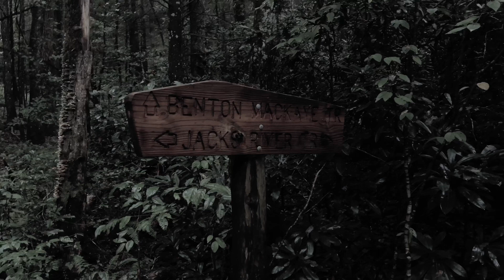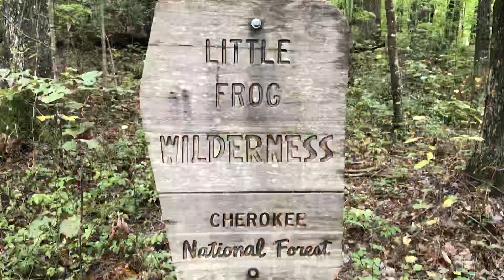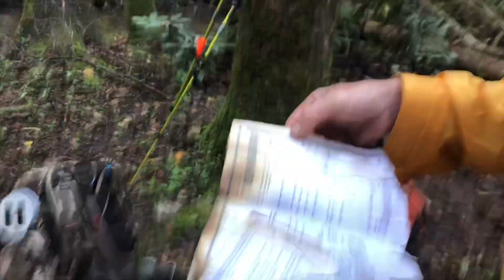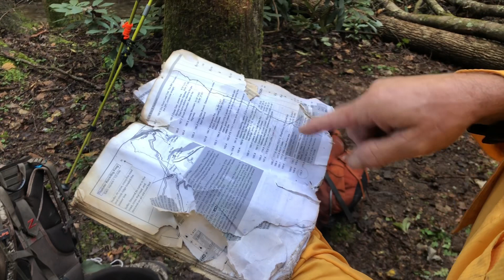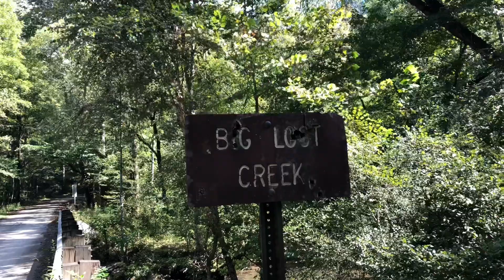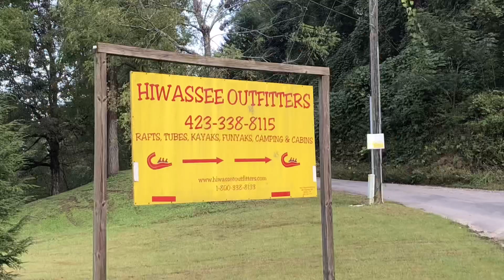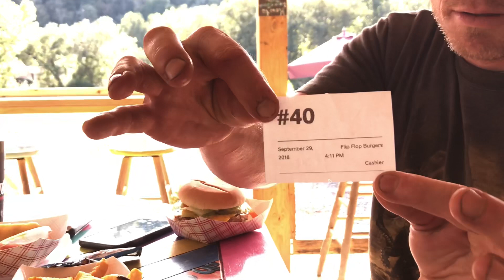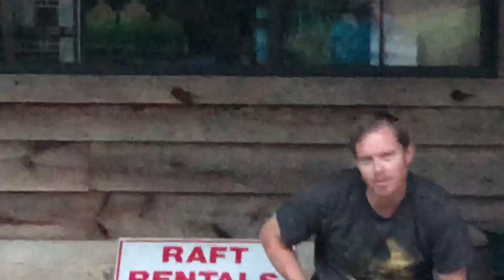BENTON MACKAYE SECTION HIKE SEPT 2018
Dally Gap Ga. to Towee Creek Tn.